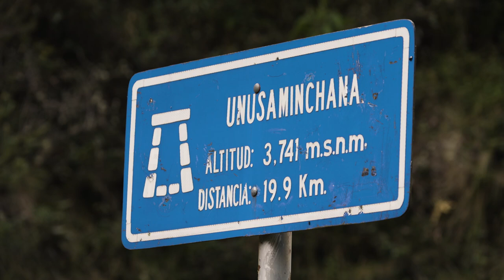Backpacking the Cusco Region in Peru Part 2 | Trackin' Dirt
I continue my trek in the Cusco region of Peru to the ancient Inca ruins of Victos. This trek is an alternative to the highly popular classic Inca Trail and provides hikers with solitude and incredible vistas in the Andes Mountains while visiting some spectacular historical and cultural sites.

My favorite backpacking gear list:
My other favorite camp gear: